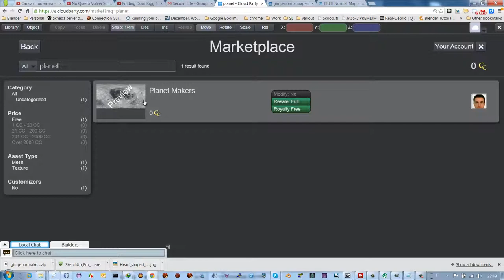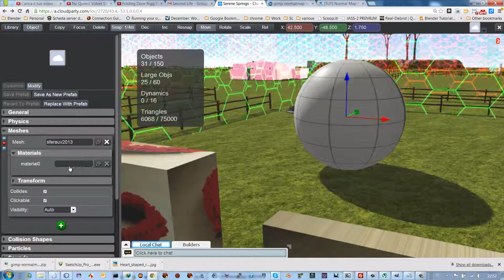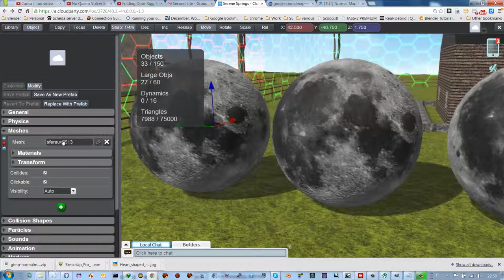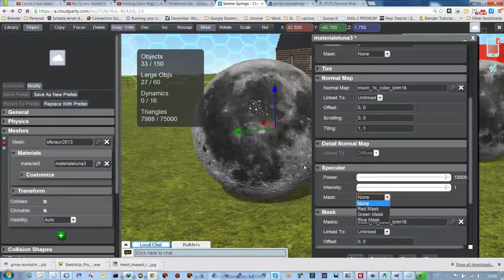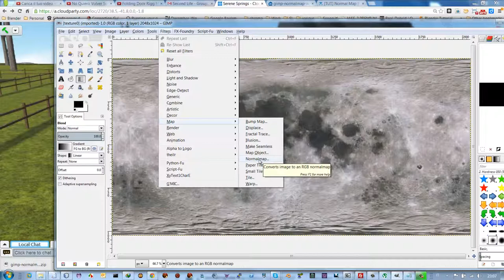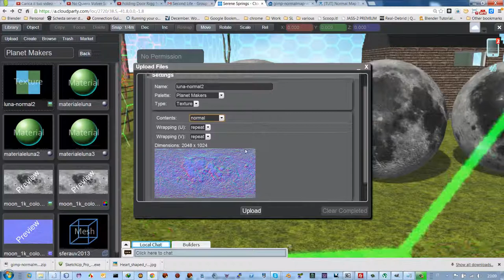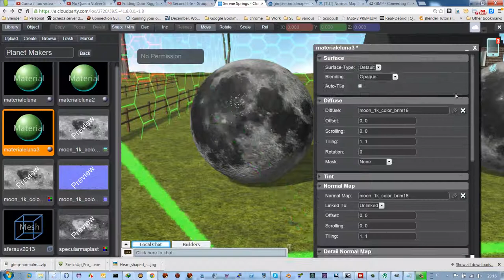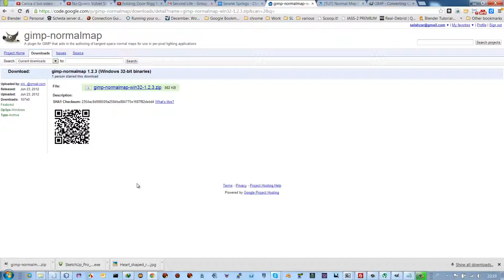Tutorial CloudParty parte V: Uso di materiali, normal maps e specular maps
approfondimento di come usare i 3 livelli di immagini per avere effetti realistici.